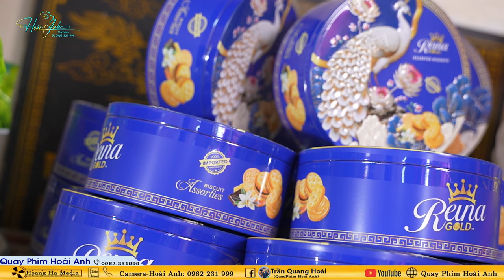Thanh Đồng Lê Thị Phương Thảo Loan Giá Xám Tạ Tam Niên Tại Chùa Keo Gia Lâm Hà Nội Phần 3